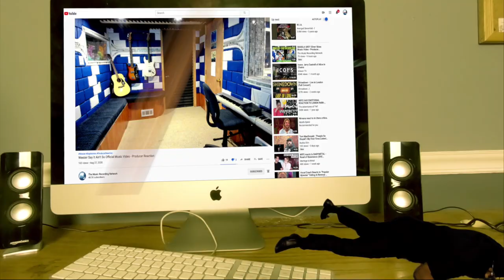The Game - How We Do (Official Music Video) - Producer Reaction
Today i m doing the Reaction of The Game - How We Do  , so lets check it out guys, hope you enjoy.

𝗖𝗔𝗧𝗘𝗚𝗢𝗥𝗬:
Entertainment
Music
Stream